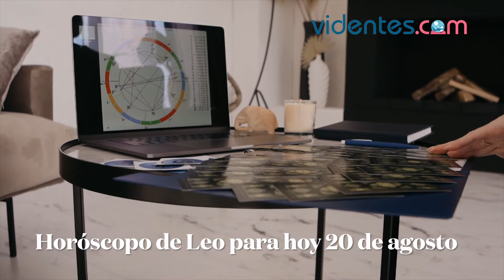HORÓSCOPO DIARIO 🌔🌟💫 LEO ♌️ VIERNES, 20 DE AGOSTO DE 2021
Horóscopo de hoy, viernes 20 de Agosto de 2021. El horóscopo para hoy: descubre tu futuro gracias a mi horóscopo diario para ti.